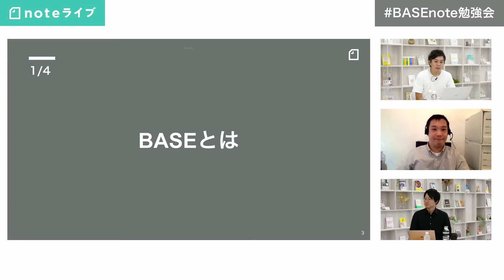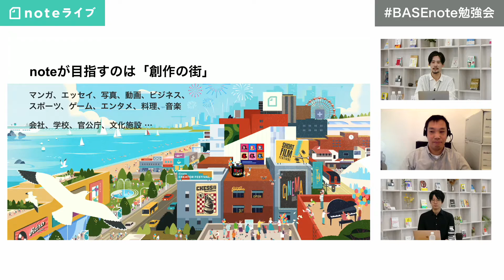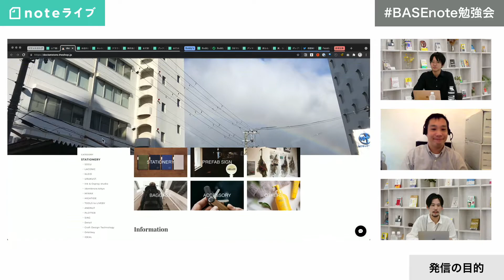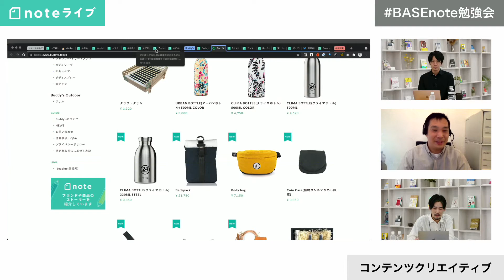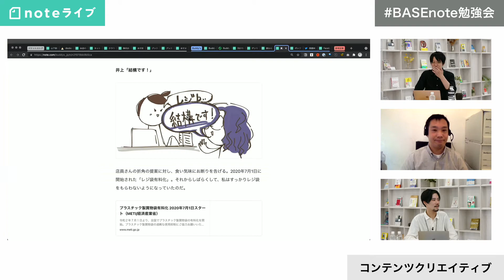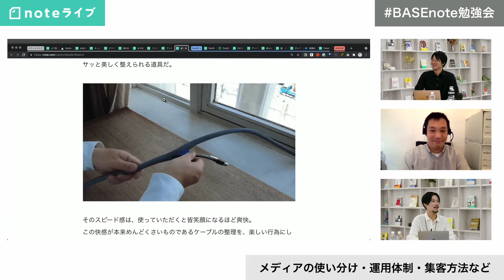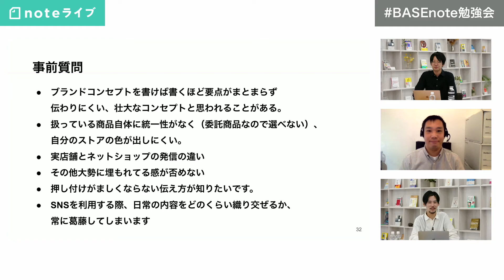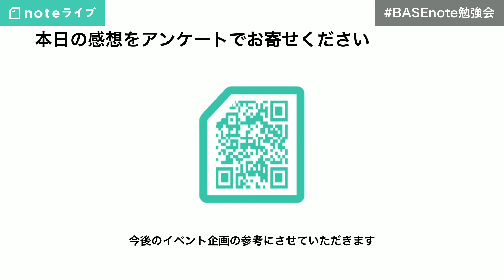【BASE｜note】ファンとつながる、ブランドストーリーの届け方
クリエイターエコノミーの普及で、自分でブランドをつくり、ネットショップで商品を販売し、ブランドのストーリーや商品の魅力をnoteで発信するクリエイターが、今、増えています。

イベントでは、BASEとnoteを両方活用しながら、ブランドストーリーをうまく発信されている2組のクリエイターに登壇いただき、noteやSNS、ネットショップのそれぞれをどうブランドづくりに活かしているのかお聞きします。

・ブランドストーリーの届け方
・ストーリーを発信し続けるためのアイデア
・ファンとつながるために心がけていること
・商品の魅力を伝えるコツ

など、ブランド運営者にとって役立つナレッジを紹介できればと思っています。

イベントでは、事前にショップオーナーのみなさんから募った、ショップ運営とストーリー発信に関する疑問にもお答えいたします。

00:00　オープニング
03:58　BASEの紹介
11:40　noteの紹介
18:55　トークセッション①発信の目的
35:56　トークセッション②コンテンツクリエイティブ
51:39　トークセッション③運用・集客
1:05:28　質疑応答
1:18:16　エンディング

▽登壇ショップの関連リンク
‹ドケットストア›
・note

‹Buddy's›
・note

▽noteイベント
noteでは様々なイベントを行っております。
ぜひ情報をチェックしてご参加ください。

個人も法人も混ざり合って、好きなものを見つけたり、おもしろい人に出会えたりするチャンスが広がっています。2014年4月にサービス開始し、約1500万件の作品が誕生。会員数は380万人（2021年3月時点）に達しています。

▽cakes
cakesは多数のクリエイターや出版社と提携しているコンテンツ配信サイトです。読者とクリエイターをより身近に結びつけることで、コンテンツとの新しい出会いの場を提供します。cakesには無料で楽しめる記事もたくさんありますが、有料会員（週150円、月額500円）になるとすべての記事を好きなだけお読みいただけます。2012年9月にスタートし、現在の配信コンテンツは3万本以上にのぼります。